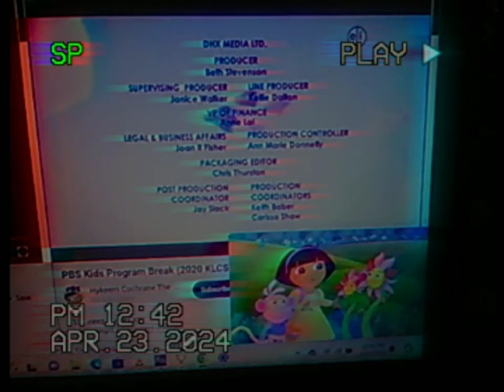Woody Watches The Princess Bride Credits